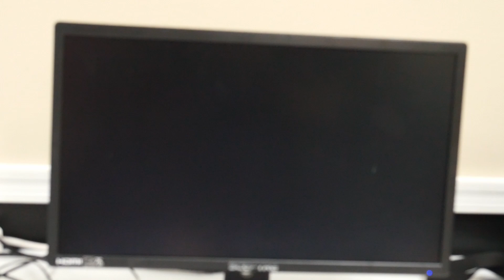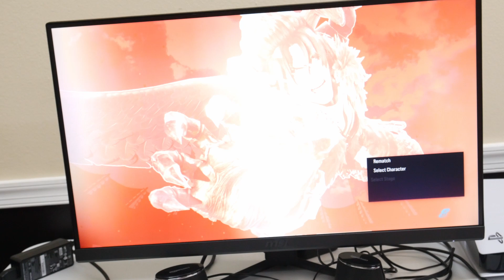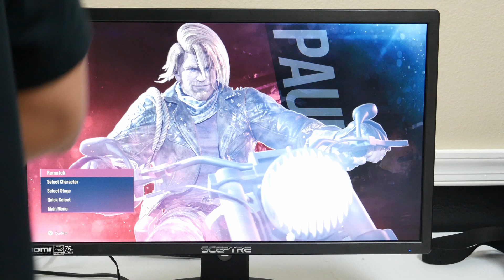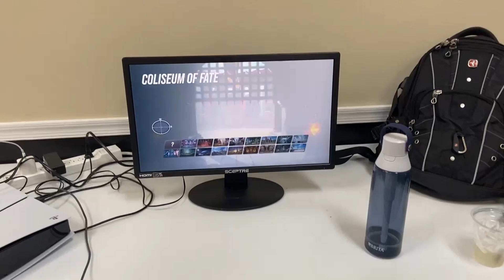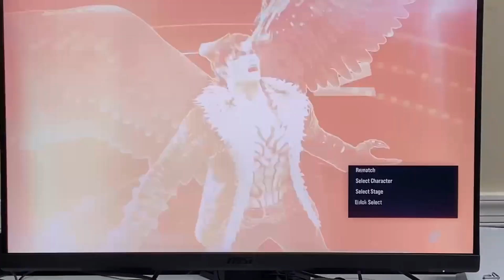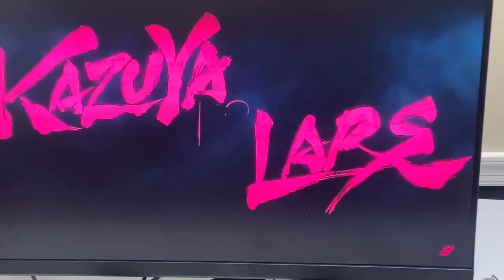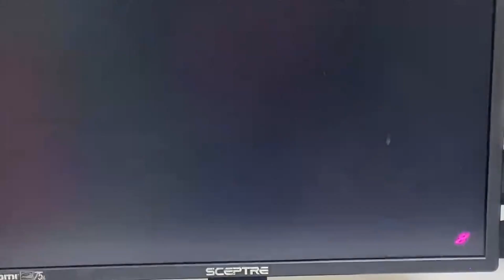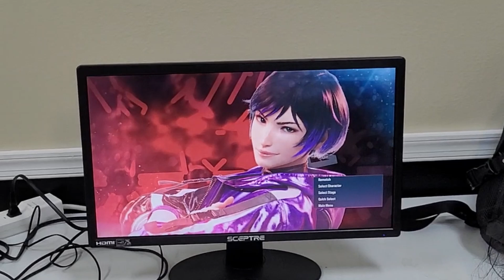FLA Mignon 14: Boardwalk Bowl August 29th